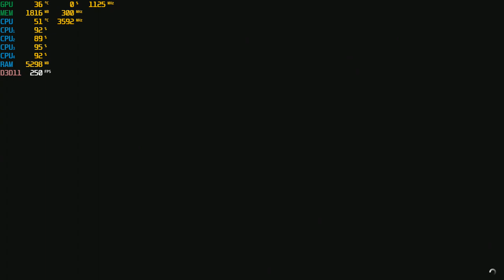Grand Theft Auto V - 1080p High with the AMD RX 460 and Intel I3 4160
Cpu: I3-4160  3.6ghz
Gpu: AMD RX 460 2gb
Ram: 1x8gb 1600mhz ddr3 (2nd ram slot on mobo is defective)